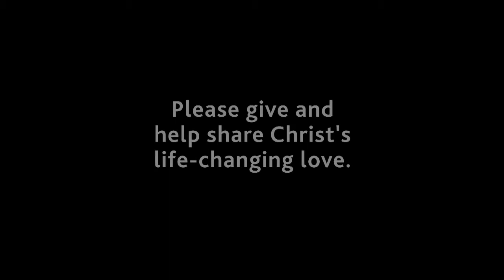(Short) Baptist Children's Homes of NC 2011 Video - "Changed!" (Short Version)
This is a shorter version of Baptist Children's Homes' 2011 "Changed" video.

Kourri's (pronounced "Cory") life is forever changed! At Broyhill Home, caring houseparents and staff shared the love of Jesus with her. As a result, Kourri accepted Christ in November 2009.

Today, the teenager is thriving. Baptist Children's Homes has reached out to the entire family and is helping heal the relationship between Kourri and her father and step-mother.

See firsthand how the generosity of supportive churches and friends are empowering Baptist Children's Homes to change lives in the name of Jesus.